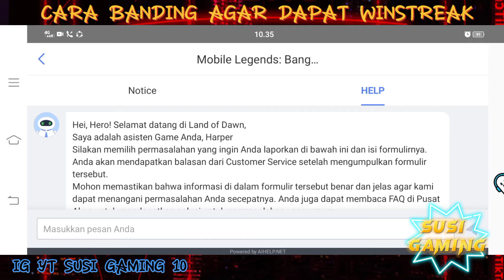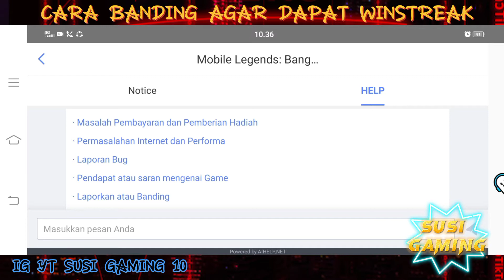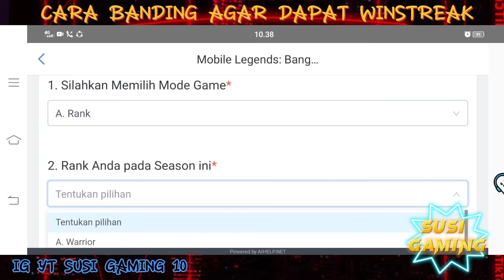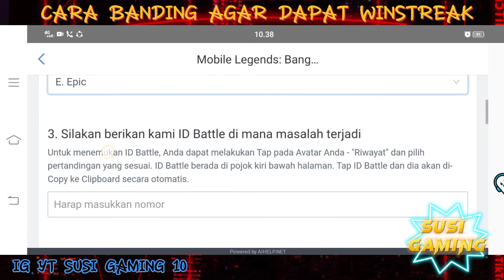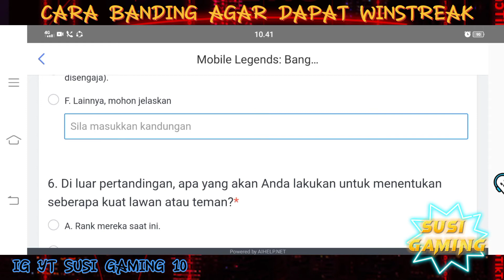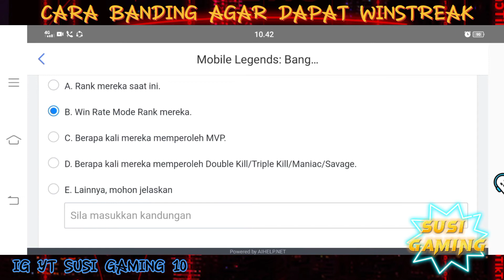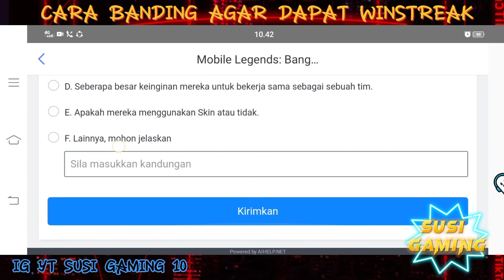how to get nob enemies, and good friends in ranked mode, AUTO WINSTREAK!! 2022